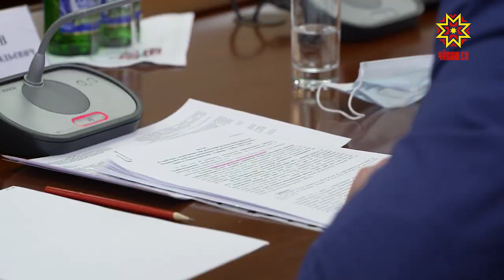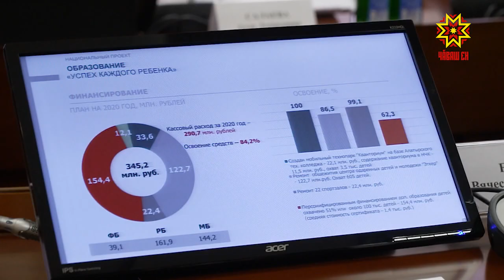Заседание Совета по стратегическому развитию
Сегодня на заседании Совета по стратегическому развитию и проектной деятельности обсудили реализацию в республике национальных проектов, в том числе  строительство новых детских садов и школ.